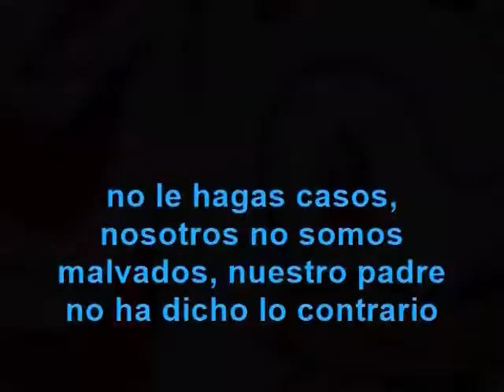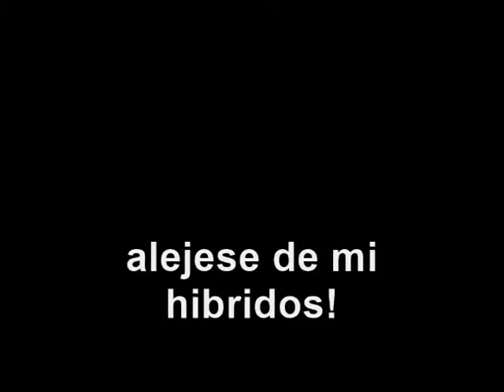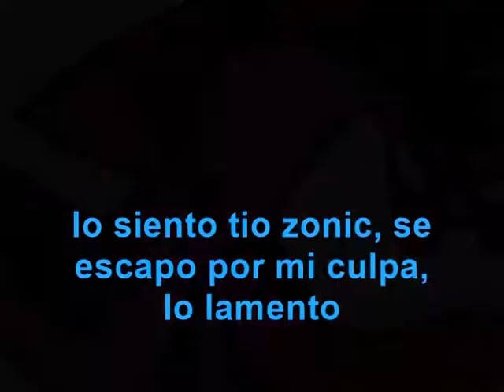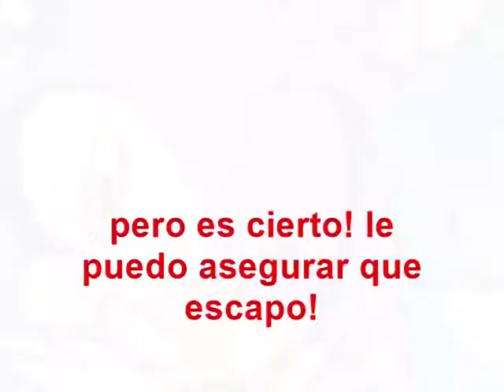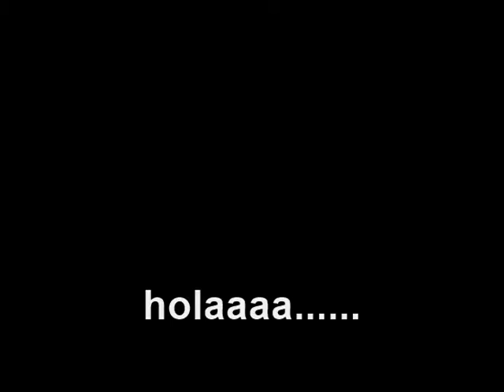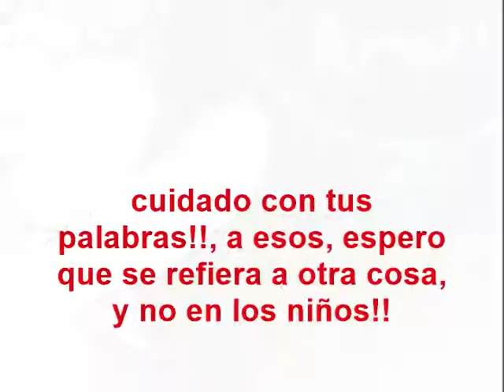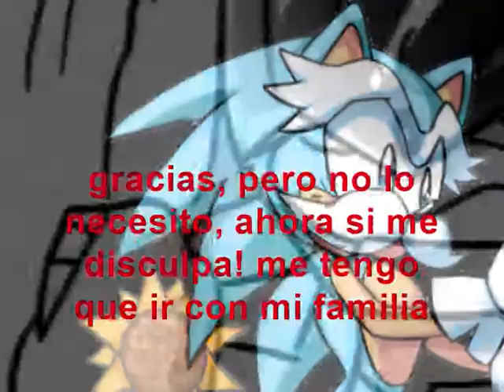Shadamy ~ Love hunters El principio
lo se lo se, es muy corto y no se le entiende nada supongo??

esto no es un capitulo

bueno solo es un pequeño resumen como va a ir la historia para que entienda un poco y que conozca a nuevos personajes que aparecerán en la historia nwn ya que lo subire completo para octubre , ademas con esto que ha pasado en este mes no he tenido el tiempo de dibujar para las dos historias haci que deme mas tiempo ya que necesite inspiración para la historia

en fin espero que le guste, es poquito pero ya sabrá lo bueno que se podrán la historia nwn hasta la próxima y otra cosa ya no pondré títulos en los capítulos haci me ahorro los minutos